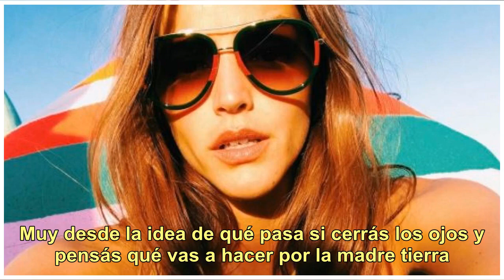Calu Rivero tiene nuevo novio y es el ex de una famosa que se separó hace poco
En un fin de año difícil por la explosión del caso Juan Darthés, Calu Rivero, 31, encontró un nuevo motivo para sonreír. Está de novia con Joaquín Vitola, 29, cantante de la banda de rock Indios y ex de la actriz Florencia Torrente. El romance es muy reciente porque Vitola se separó de la hija de Ar...